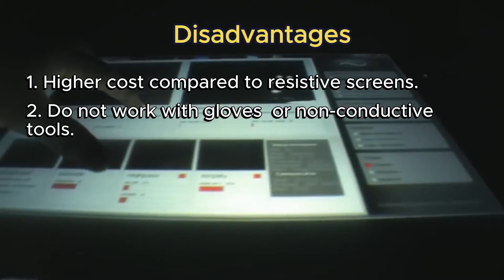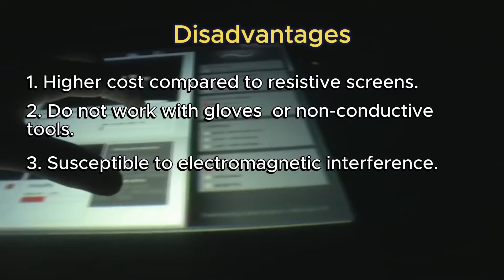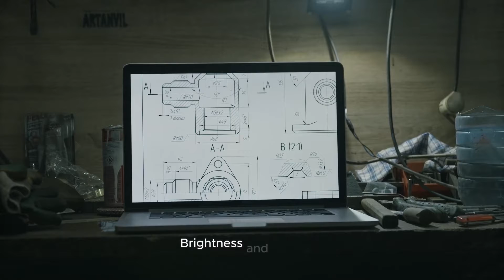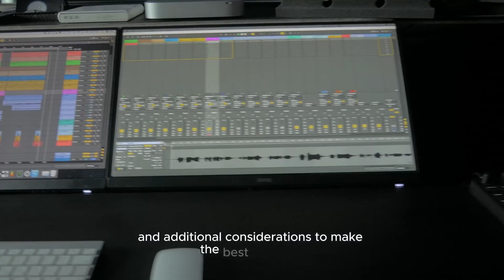Differences Between Capacitive and Resistive Touchscreens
Touchscreens have become an essential element in industrial automation, providing an intuitive interface to control machinery, processes, and systems. However, there are two main touchscreen technologies: capacitive and resistive. Choosing the right one for your industrial application is crucial to optimize functionality, durability, and cost-effectiveness.